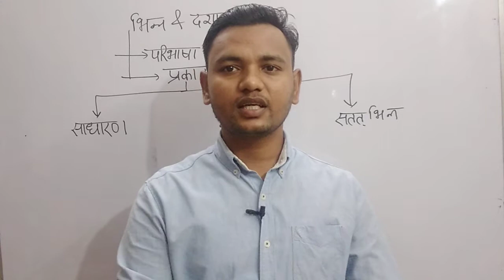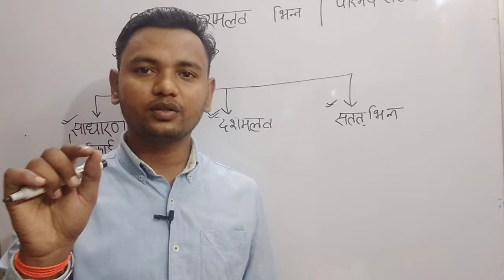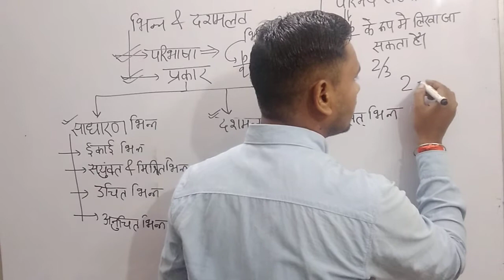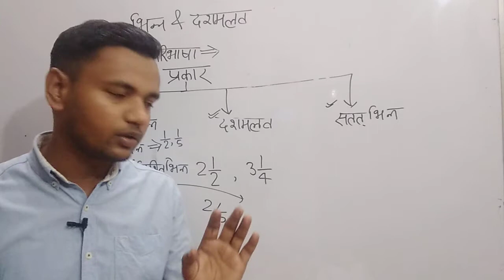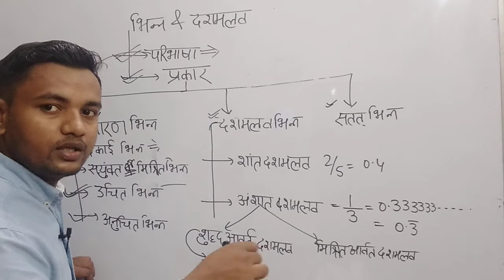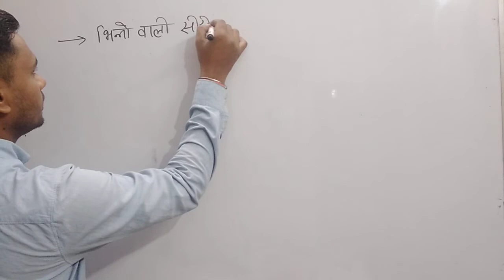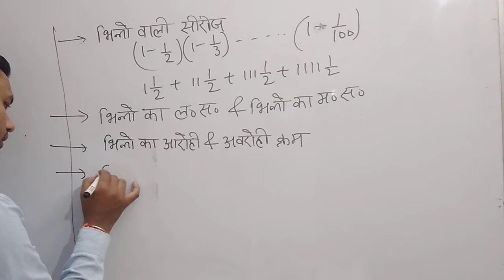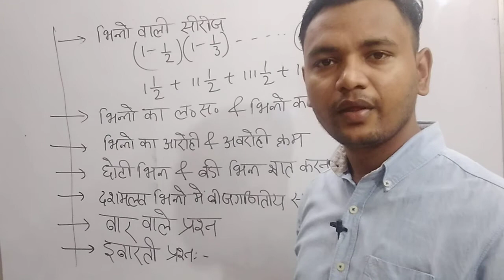भिन्न&दशमलव DAY-09 UPSSSC PET MATHS क्या क्या पढना है @USHA_MATHS BY -ASHOK PATEL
basic to exam level
upsssc maths syllabus
decimal & fraction
भिन्न और दशमलव